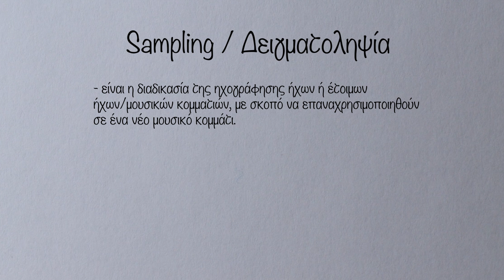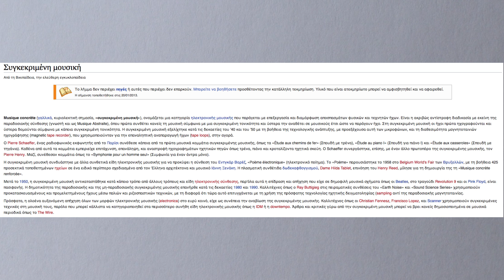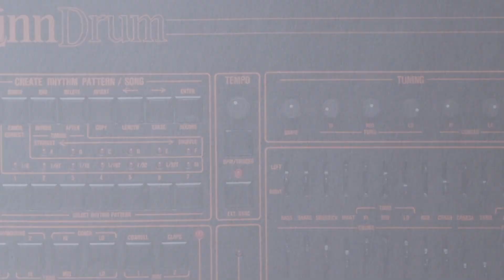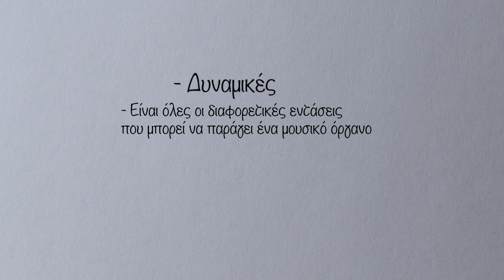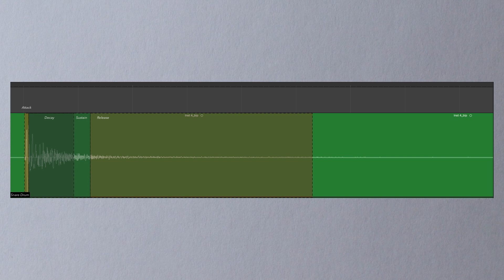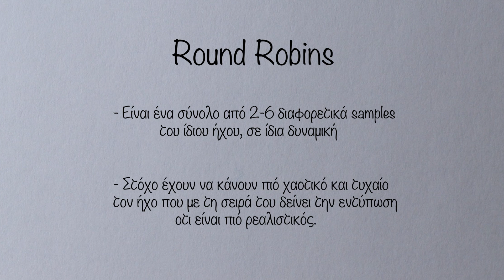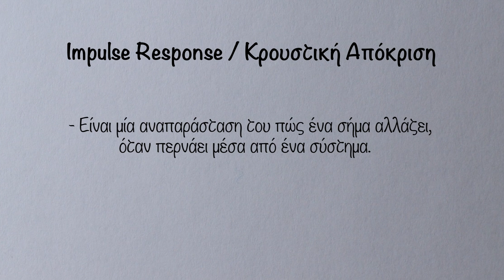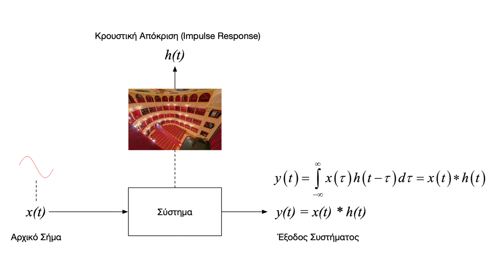Τι είναι το Sampling ενός μουσικού οργάνου; - ft. Δημήτρης Κοντιζάς (Μέρος 1ο)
Πως δημιουργούνται οι ήχοι ενός synthesizer; Μπορούμε να ψηφιοποιήσουμε ένα φυσικό όργανο;

Πηγές εικόνων:
Pixabay